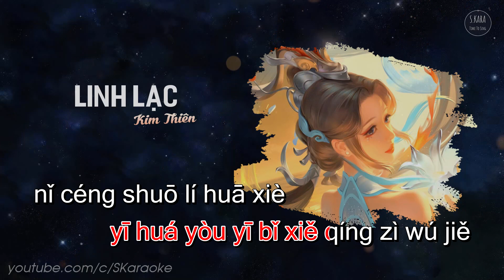Linh Lạc【KARAOKE】零落 [Pinyin Lyrics] - Kim Thiên | 金天 | Hot Tiktok Douyin Music | S. Kara ♪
Karaoke Linh Lạc | 零落 [Pinyin Lyrics] - Kim Thiên | 金天 | Hot Tiktok Douyin Music

★ Linh Lạc | 零落
- Kim Thiên | 金天, Khánh Khánh | 庆庆
- Cover:
- Piano: wza67865385

★ Lyrics:

Mǎtí fúxiù xíng jiàn yuǎn
shéi de xīnshì yīn qíng yuán quē
wèn chūntiān kě céng kànjiàn
qiū de xiǎngniàn céng céng duīdié

yī rú nǐ de chūxiàn
dòngjié xuānnào de jiē
zhǐ shèng nǐ zài yǎnqián
pà cā jiān jiù chéngle yǒngyuǎn

ràng sīniàn suí nǐ wān yán
suí sìjì rónghuà yòu dòngjié
néng fǒu wǒ zhēng kāi shuāngyǎn
nǐ jiù huì zhàn zài wǒ shēnbiān

wǒ bù zài jìjiào duō yuǎn
bù zài chǎonào líbié
kě yǎnlèi tài chìliè
shēng shēng niàn mèng rúhé chéngmián

yītiān yòu yī nián yībiàn yòu yībiàn
yībù yòu yīniàn yī jiē yòu yī jiē
líchóu xuě sǎ mǎn lí rén yuàn
sānshēngshí shàng juānkè wú yán

yī zì yòu yījù língluò tiānyá jiān
yī huá yòu yī bǐ xiě qíng zì wú jiě
nǐ céng shuō líhuā xiè
dìng yǔ wǒ xiù shǒu yóu zhǎng jiē

nǐ céng shuō lí huā xiè